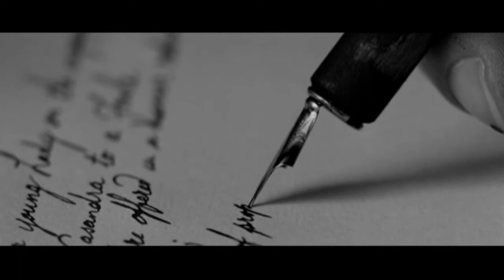Becoming Jane- The Winner Takes It All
My first attempt at Vegas.  There were changes I didnt have time to make.    Will tweek it later when I get a full version of Vegas.   Be kind :P